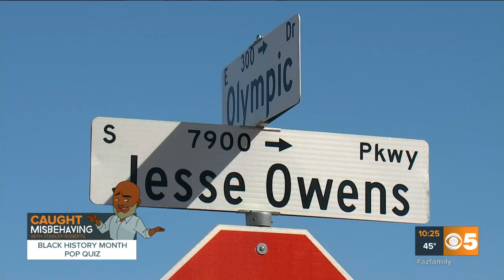Phoenicians, who was Jesse Owens Parkway named after?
Jesse Owens was a great Olympian who has a street named after him in south Phoenix, but do Phoenicians know who he is?